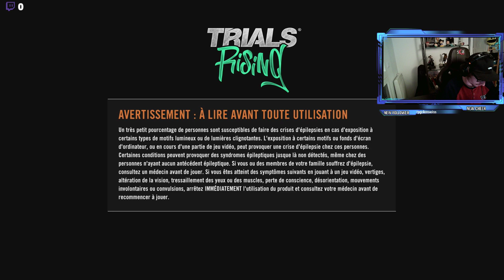Sniperocklive // Let's play Devil may Cry 5 partie 2